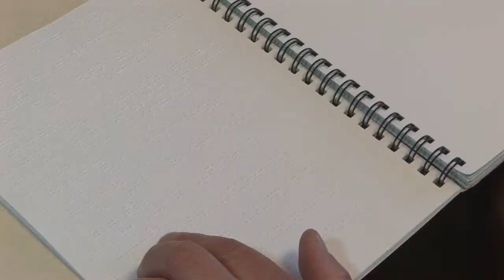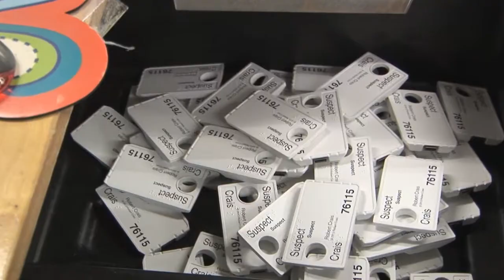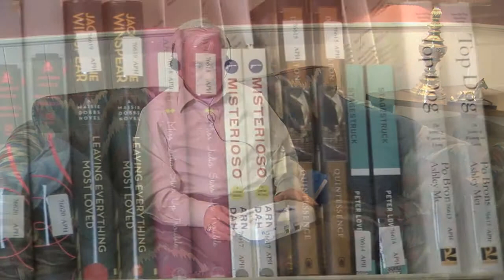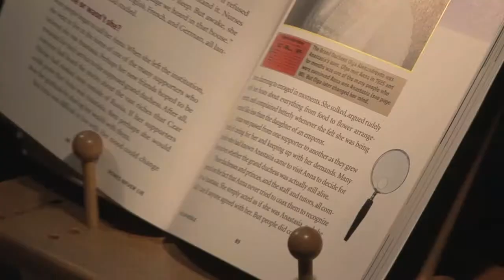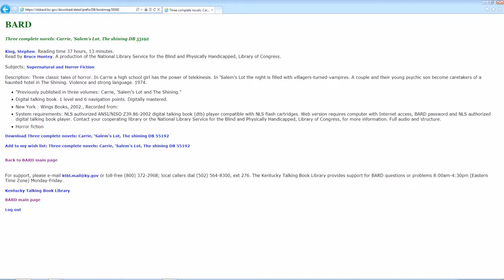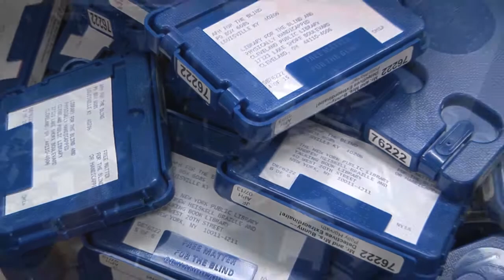Talking Books Production at the American Printing House for the Blind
A program to support an exhibit at the American Printing House for the Blind Museum in Louisville, KY.